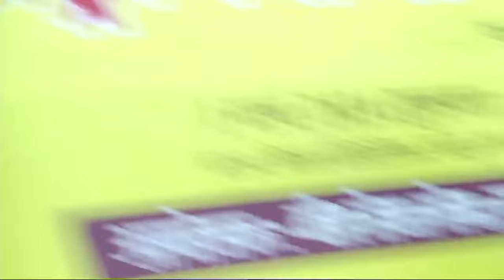राष्ट्रीय तेजा संवाद LIVE, जयपुर || Teja Sena Rajasthan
राष्ट्रीय तेजा संवाद LIVE, जयपुर